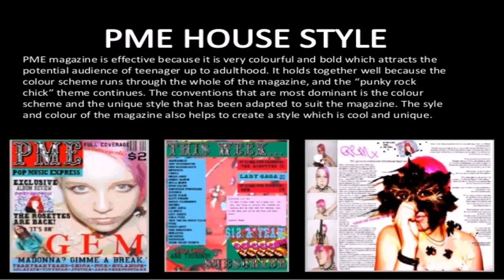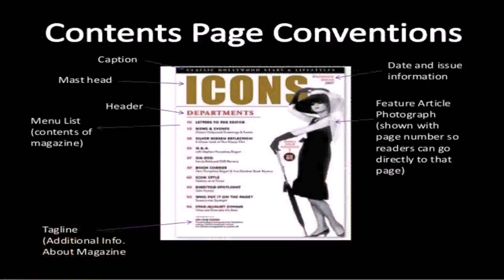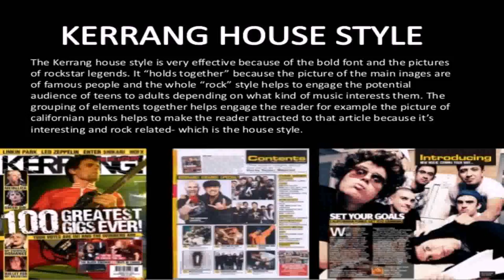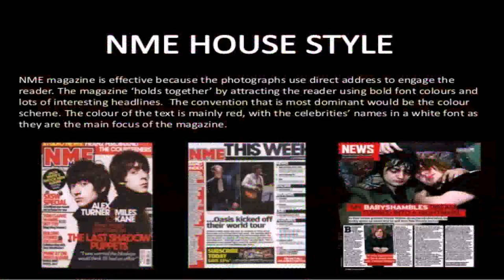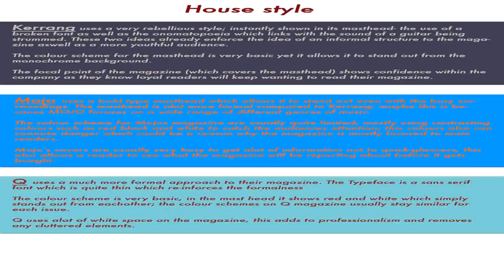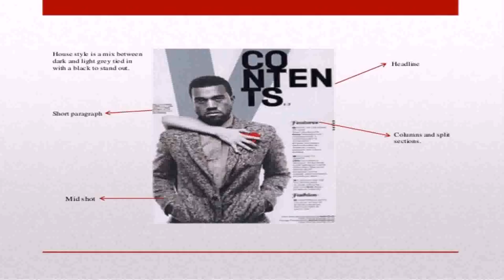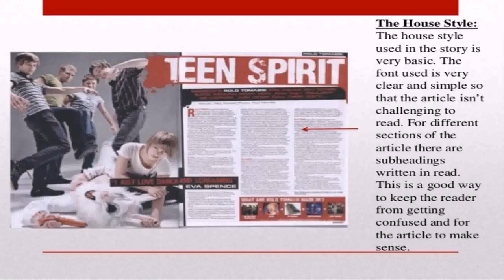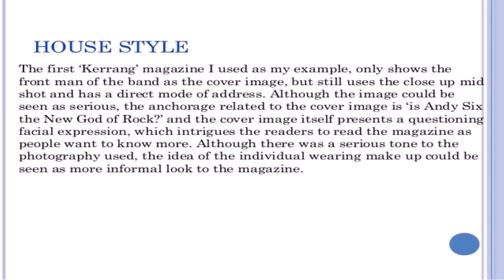Music Magazine House Style (see description) (see description)